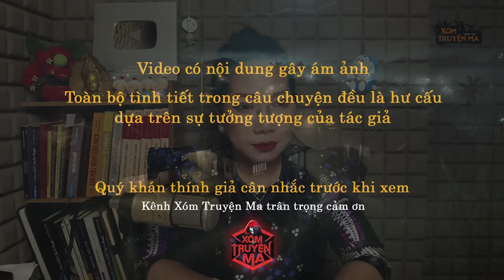Nghiệp Báo - Truyện Ma Trần Thy | Bệnh sĩ chết trước bệnh tim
Truyện ma có thật mới nhất: Nghiệp Báo - Phúc là cậu ấm ngang ngược, thích khoe khoang với bạn bè. Sau khi lấy Hằng thì muốn xây nhà và một hòn non bộ trước sân. Nhưng trước sân nhà Phúc lại có một cây hương cản trở nên cậu lén bố mẹ đập bỏ. Ai ngờ trong cây hương có 4 vong ngự. Bọn họ ám chết Phúc, rồi định hại cả nhà bố mẹ cậu. May có thầy Xuyến đến hoá giải, lập lại cây hương, nhờ vậy, gia đình Phúc cũng trở lại nhịp sống thường ngày và đón tin vui khi biết Hằng có thai.
Tác Giả : Vũ Quyên
Diễn đọc: MC Trần Thy - Xóm Truyện Ma
► Qua tài tài khoản : 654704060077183 - Trần Hồng Yến Thy -  Ngân hàng quốc tế VIB
► Qua tài khoản momo : 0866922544
© Bản quyền video này thuộc về XÓM TRUYỆN MA